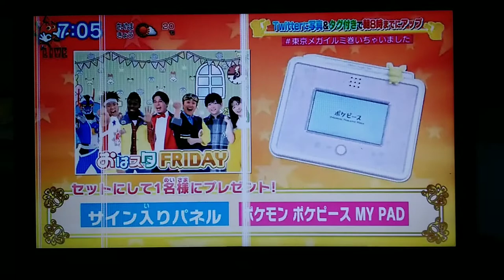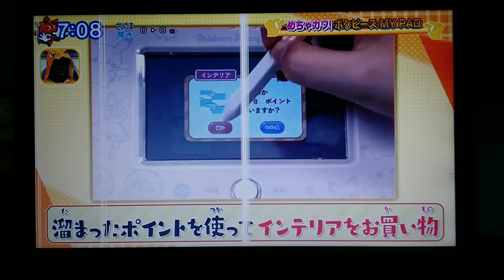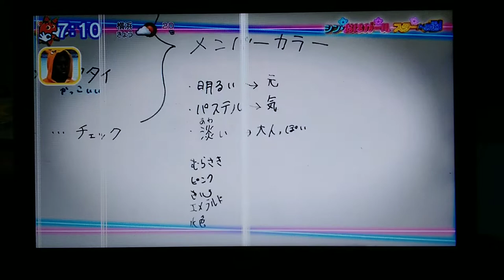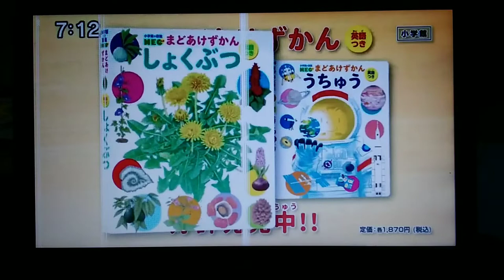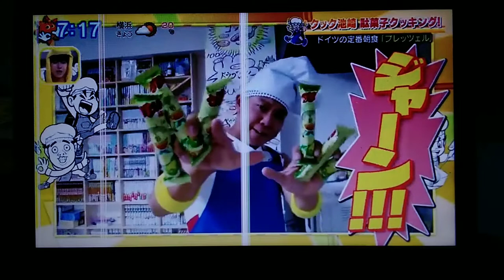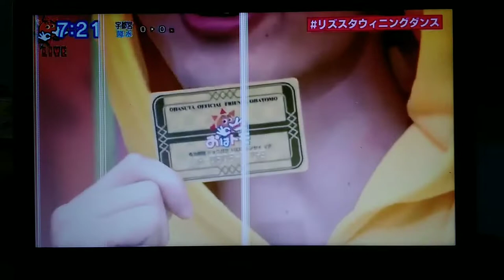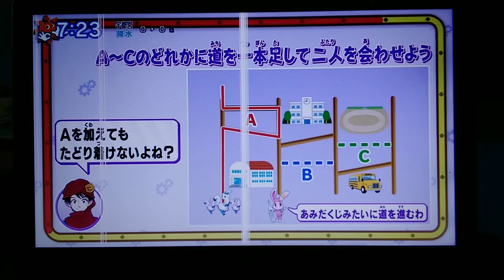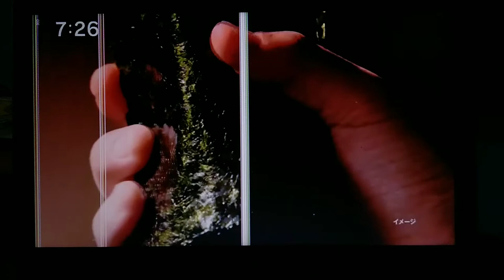Oha Suta World Friday 2022 10 28